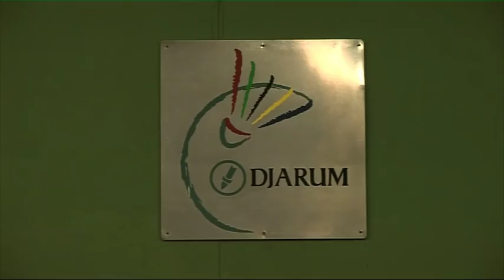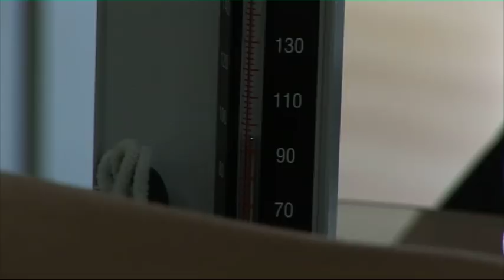Wawancara dengan Maria Kristin